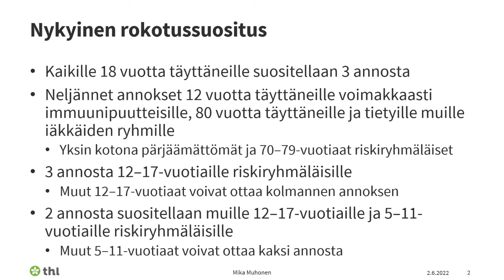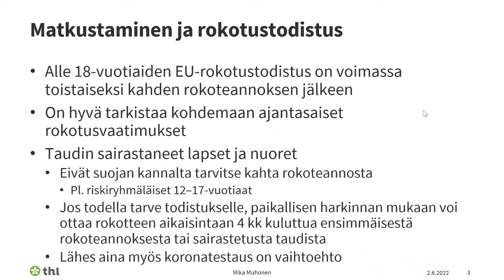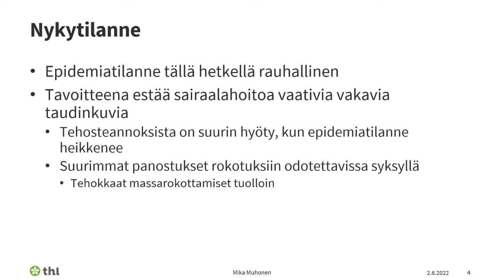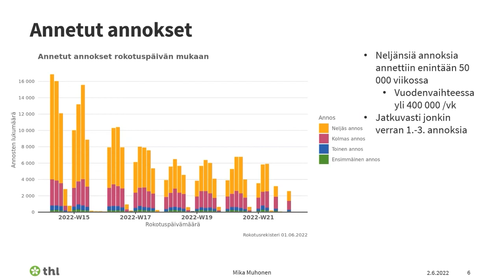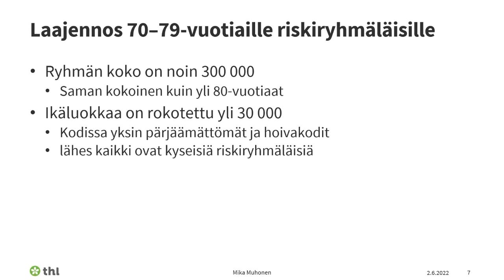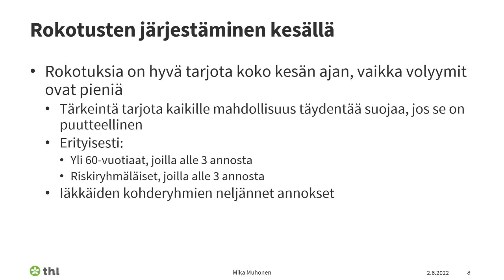Ajankohtaista koronarokotuksista, Mika Muhonen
Asiantuntijalääkäri Mika Muhosen esitys aiheesta "Ajankohtaista koronarokotuksista" 2.6.2022 järjestetyssä "Ajankohtaista rokotuksista" -webinaarissa.